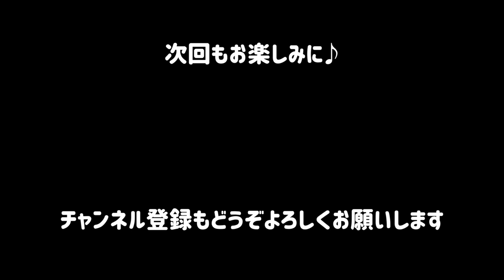【30日間ギターチャレンジ】バイオリン弾きがギターにチャレンジしてみた！Vol.4 | アルペジオ入門編【初心者ギターレッスン】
30日間ギターチャレンジ、第4回目はアルペジオ入門編！
ゲストは引き続きギタリストの加藤裕幸さんです。
相変わらずのスパルタレッスンですが笑、ギター初心者の方はぜひ一緒に練習しましょー♩

※ 今回も動画内で一部、音声と映像に乱れがあります。申し訳ありません(;_;)

・動画内で使用したBGM
♩おいしい時間がやってくる（小夜子）
♩ひだまり（小夜子）

【小夜子1st Album "Life" 配信中！】